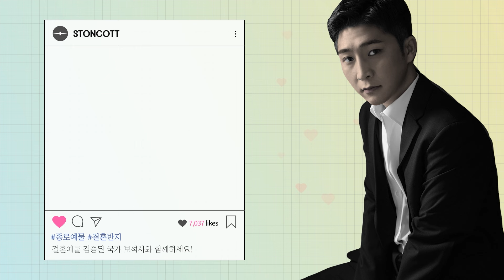에메랄드컷 테니스팔찌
에메랄드컷 테니스팔찌가 새로 입고되었습니다!
에메랄드컷만의 고급스러움이 잘 느껴지는
테니스 팔찌로 올 여름에 올드머니룩과 매치해주면
아주 찰떡인 데일리 주얼리입니다!
스톤콧 쇼룸에 놀러오셔서
한 번 착용해 보시는 건 어떨까요? ^^

STONCOTT

1. 사장님이 직접 보고 골라오는 깨끗한 스톤!
2. 그 스톤을 현미경을 통해 직접 눈으로 확인해 볼 수 있습니다!
3. 친절한 상담과 서비스! 눈부신 전문성!

　　ᕱ ᕱ ||
　 ( ･ω･ ||
　 /　つΦ